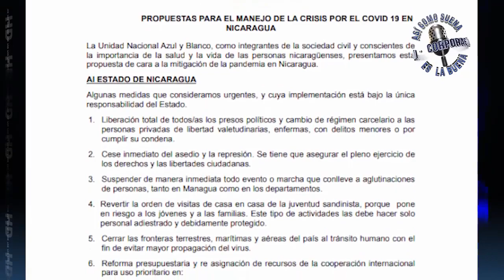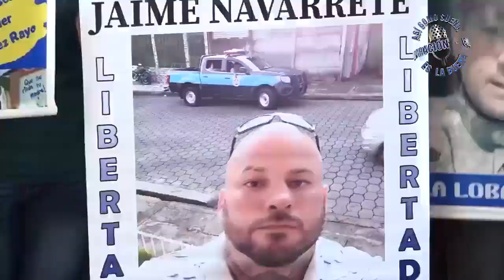Unidad Nacional Azul y Blanco dice no dar tregua, ya que es momento de actuar y no perder el tiempo.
Mediante una conferencia virtual llamaron al gobierno de Ortega a ser responsable con la salud del pueblo nicaragüense.